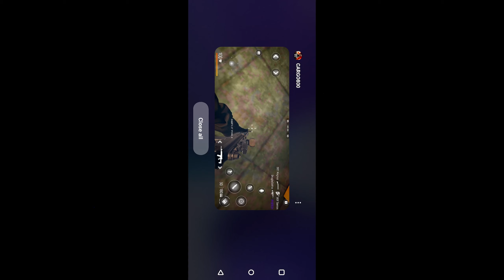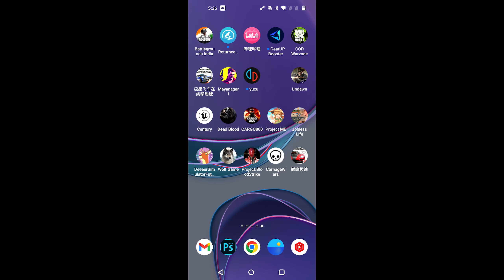CARGO 800 Gameplay & Download (Android, iOS)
Hello Guys, In today's video I am gonna show you about a New High Graphics action game for android , CARGO 800 Download for Android.
CARGO 800 4k 60FPS Android Gameplay.

🚩▪▪▪▪▶Information:◀▪▪▪▪▪▪▪
Release date: 13 Jun 2023
Developed By: Sevengg Studio
Language: ENGLISH
Size: ~ 1.16GB
Mode: ~ Offline

▬▬▬ Description ▬▬▬
Experience the thrill of high-speed cargo delivery in CARGO 800, the ultimate truck driving game. Test your skills as you navigate through challenging terrain and deliver goods to various destinations. Choose from a wide range of trucks and upgrade them to conquer even the toughest roads. Get ready for an adrenaline-pumping adventure like no other!
CARGO 800 Gameplay, CARGO 800 Android, CARGO 800 Download, CARGO 800 IOS